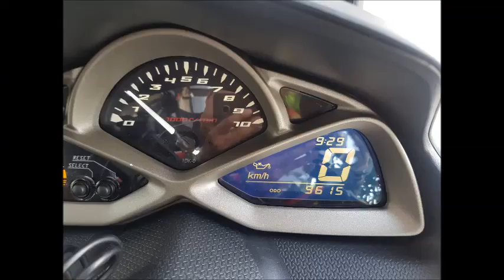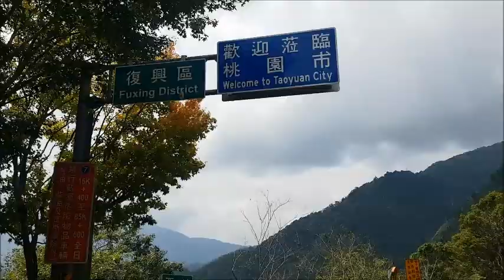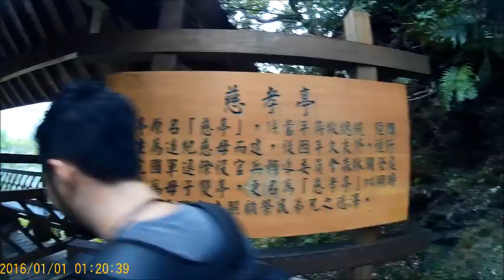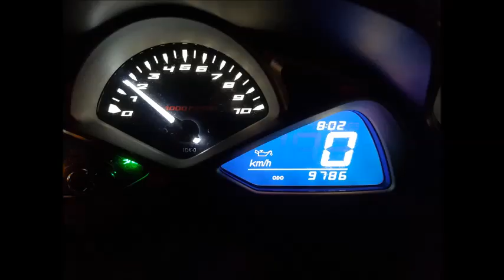2017.9.22 北橫明池輕旅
明池輕旅行
內容:
邊騎邊玩輕旅行，北橫之旅。
台七先到明池健走、再至64K瀑布戲水。
再接玉峰道路到內灣出來接往台3回程。
全程約170km